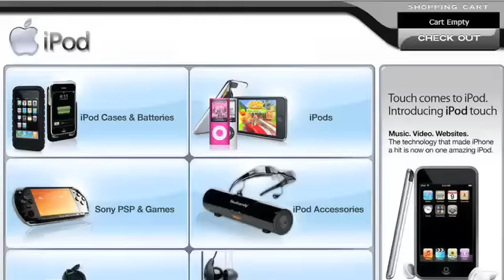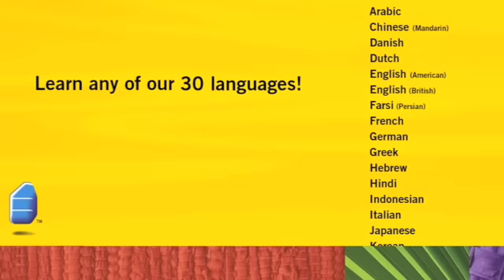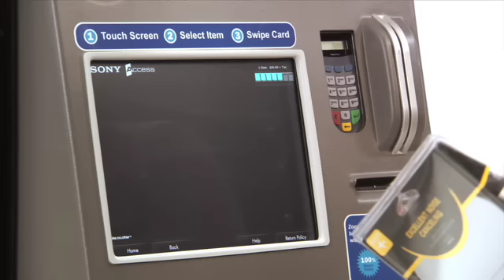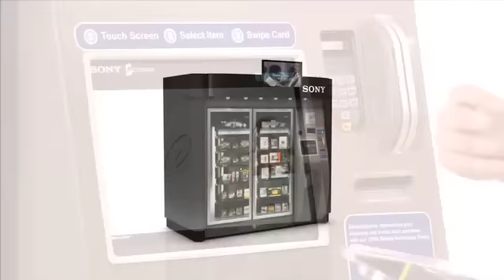ZoomShop Overview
An overview of ZoomSystems and ZoomShops with founder Gower Smith